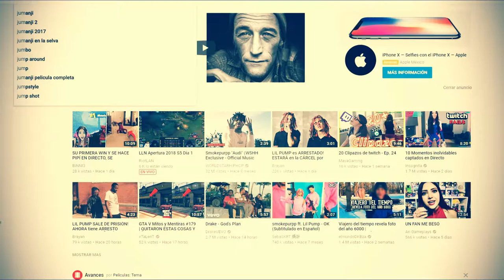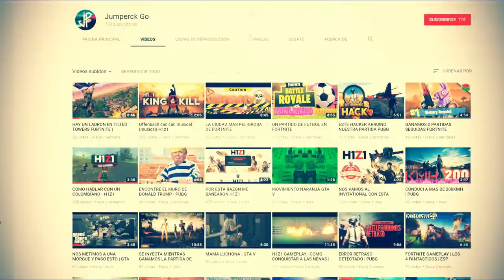EL MEJOR BAILE DE FORTNITE | BATTLE ROYALE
Mira  abajo ! ey ey no tan abajo picaron  😅

EL VÍDEO📲💻🖥

SI TE GUSTA MI FORMA DE EDITAR Y TE INTERESA QUE TE EDITE ALGÚN VÍDEO CONTACTARME POR FACEBOOK O TWITTER
(JumperckGO)

Jumpercks STEAM

JUMPERCKGO BIZZARD

Mi pc !